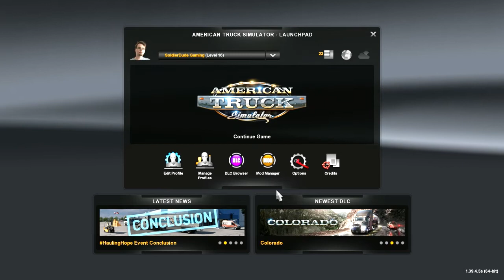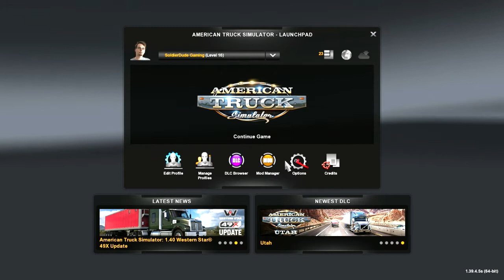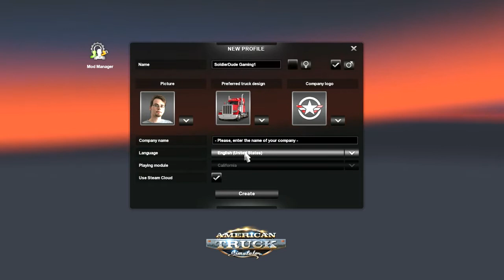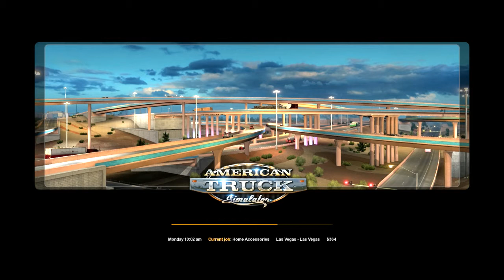LIVIN' THE AMERICAN DREAM: American Truck Simulator Episode 1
In this new series on my channel we are gonna be playing American truck Simulator or more commonly known as ATS. In this episode we start the tutorial as well as start the journey of being the head of a massive trucker company